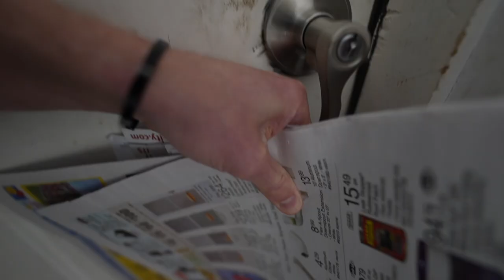300 Days No-Poo so I made Rosemary Oil